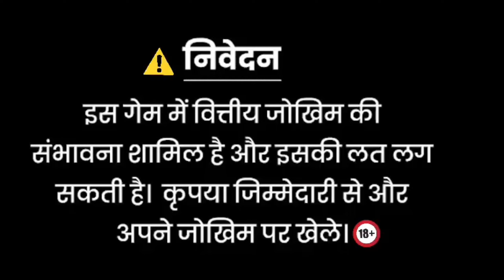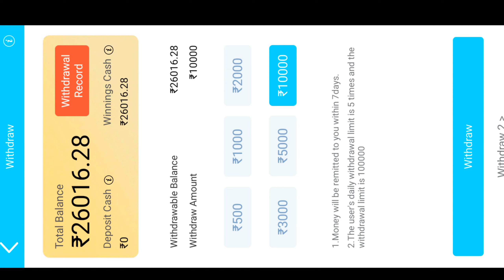Jackpot Jitne ka Tarika || Safari of world Game Play💥 Super Win 12500 😱🤑 Teenpatti Master Apps 2024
App Link ---👇
𝙏𝙚𝙚𝙣 𝙋𝙖𝙩𝙩𝙞 𝙂𝙤𝙡𝙙 👇

Earn Online
Earn Online
Explore slot
TEENPATTI MASTER
TEENPATTI GOLD
3 patti me paise kaise kamaye,
3 patti real money game,
3 patti real cash game,